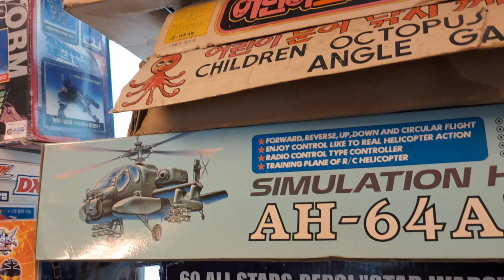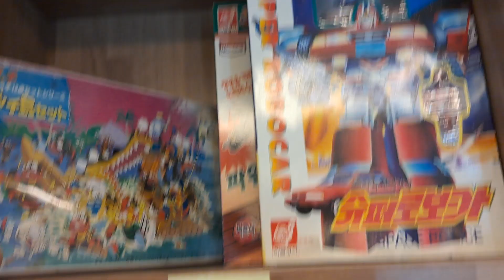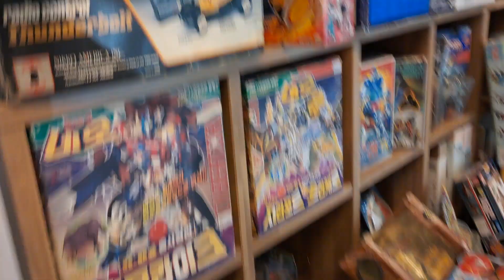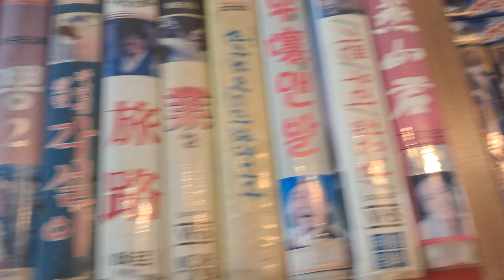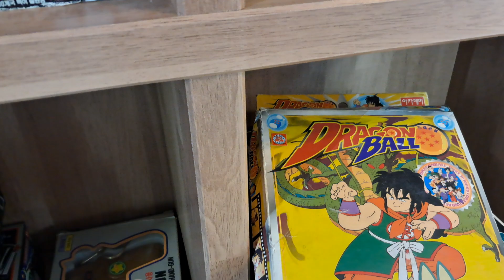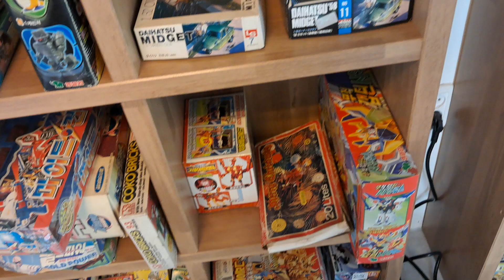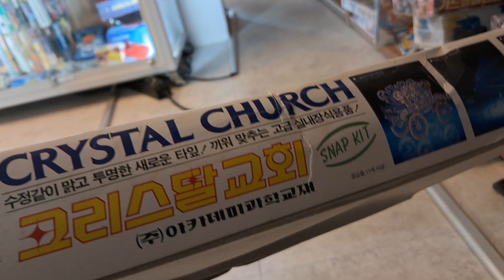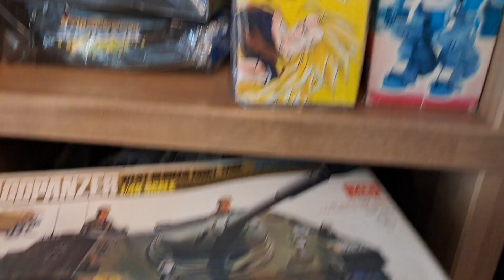신설동 쌍둥이 레트로샵에 놀러가다.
[ 쌍둥이 레트로샵 TWINS RETROSHOP ]
서울시 동대문구 신설동에 위치하며 서울풍물시장과 동대문도서관의 후문에 있는 레트로샵이다.
오픈한지는 오래되지 않았으며 사장님과 많은 대화를 나누지는 못했지만 레트로관련 플리마켓행사장에서 만난적은 있었다. 최근에는 돈의문박물관마을에서 진행한 돈의문골목시장에서도 만났다.
동묘구제시장방향으로 가는 거리벼룩시장골목길에도 유사한 레트로샵이 있지만 규모는 작다.
쌍둥이 레트로샵을 방문하면 항상 친절하게 미소로 손님을 응대하는 멋진 사장님이 계시며 내부분위기는 과거 문방구컨셉의 레트로한 분위기를 연출하여 그 시절에 출시한 다양한 브랜드의 프라모델제품과 근대사자료 , 만화, 잡지, 카셋테이프 , 비디오테이프 , 기타 오래된 다양한 제품등을 전시하고 있어 보물찾기를 하다보면 본인이 원하는 물건을 구매할 수있다.
신설동 서울풍물시장과 동묘벼룩시장을 자주 방문하였지만 쌍둥이 레트로샵은 처음 방문하여 설레이고 궁금함이 있었다. 가게는 건물의 2층에 위치하여 쉽게 찾을 수 있다. 참고로 E/L 는 없으며 3층에는 일반거주를 하고 있는 것 같다. 쌍둥이 레트로샵을 방문하여 전시된 다양한 레트로물건들을 관람하였다. 레트로물건들의 종류는 프라모델 , 완구 , 피규어 , 잡지 , 포스터 , 인형 , 잡화 , 문방구용품,비디오테이프 , 카세트플레이어등 다양한 과거 시대생활상을 반영한 다양한 레트로한 물건들이 많았다.
서울풍물시장에 가는 날에는 항상 방문하는 쌍둥이 레트로샵이다. 매번 방문할 때마다 전시장에 있는 물건들이 변화가 있으며 보물같은 제품이 숨어있어 즐거움과 추억을 가져다주어 좋아하는 공간이다.